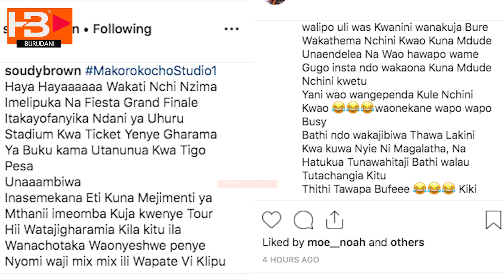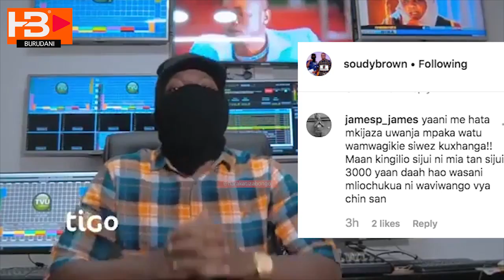SUDI BROWN : KIINGILIO FIESTA NI BUKU TU/ AWACHANA WASAFI LIVE/ MJE KISIRISIRI